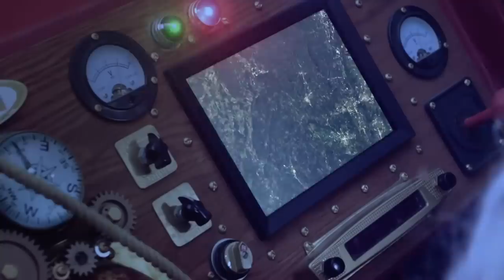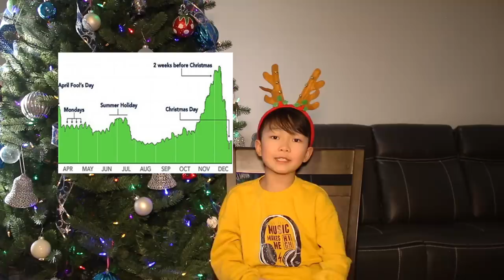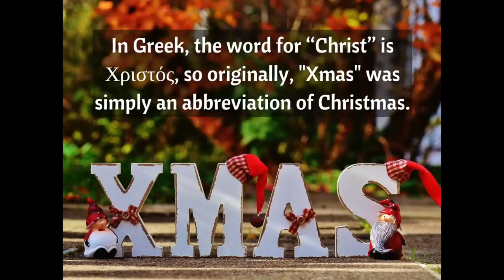Bizarre and Interesting Christmas Facts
Although Christmas is all about traditions, there are plenty of very interesting and sometimes even weird things about this holiday. Do you know why Rudolph the reindeer has a red nose? What people eat for Christmas dinner in Japan? How does Santa stretch the time in order to deliver all the gifts in just one night? We collected the most interesting and bizarre Christmas facts from all over the world: this holiday can be very surprising!
If you know some more Christmas facts, please don’t hesitate to leave your facts in the comment section!
9 Surprising Facts about Christmas 🎄
1. Rudolph’s red nose is probably the result of a parasitic infection of his respiratory system. According to Roger Highfield, the author of the book “The Physics of Christmas: From the Aerodynamics of Reindeer to the Thermodynamics of Turkey” the world’s most famous reindeer has a red nose due to a parasite. However, Rudolf’s relationship with his parasite is symbiotic: after all, the red nose illuminates the path through the winter night for the whole reindeer team.
2. In Germany, Poland, and Ukraine, finding a spider or a spider’s web on a Christmas tree is believed to be a harbinger of good luck. According to one legend, a spider wove a blanket for Baby Jesus, according to the other – a spider web on the Christmas tree turned silver and gold once the sunlight touched it. One way or another, decorating a Christmas tree with artificial spiders and spider webs will inevitably bring you luck and prosperity!
3. Santa stretches time like a rubber band, in order to deliver all the gifts in one night. According to the United Nations Children’s Fund (UNICEF), there are 2,106 million children under age 18 in the world. If we assume that each household has in average 2.5 children, Santa would have to make 842 million stops on Christmas Eve, traveling 221 million miles. Given the different time zones, Santa has 36 hours to deliver gifts, therefore his average speed would be approximately 650 miles per second. It is less than the speed of light (therefore, it’s, theoretically, doable but still quite hard for a chubby old man). Larry Silverberg, a professor of mechanical and aerospace engineering at North Carolina State University, suggests that Santa uses relativity clouds to get the work done. Relativity clouds, based on relative physics, allow Santa to stretch time like a rubber band which gives him months to deliver gifts, while only a few minutes pass for the rest of us.
4. Two weeks before Christmas is the one of the two most popular times for couples to break up.
5. Japanese people traditionally eat at KFC for Christmas dinner. It’s all thanks to a successful “Kentucky for Christmas!”
6. The “X” in “Xmas” doesn’t take “Christ” out of “Christmas.
7. The first artificial Christmas Tree wasn’t a tree at all. It was created out of goose feathers that were dyed green.
8.Santa has his own zip code in Canada.The zip code? HOH OHO.
9. The traditionally Christian holiday is a celebration of the birth of the baby Jesus in Bethlehem to Joseph and the Virgin Mary.
Hey guys, I’m Aaron. And I love to share my English learning experience with young learners!
Credits
Music from

Thumbnail Background Photo by Toni Cuenca on Unsplash